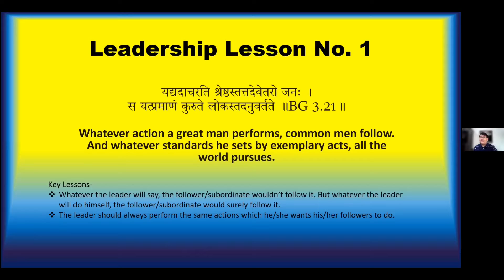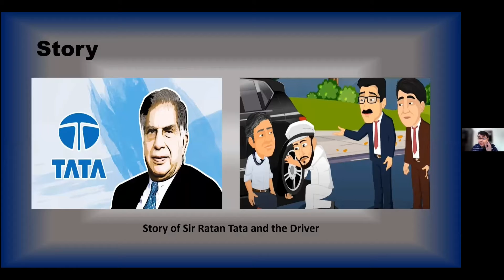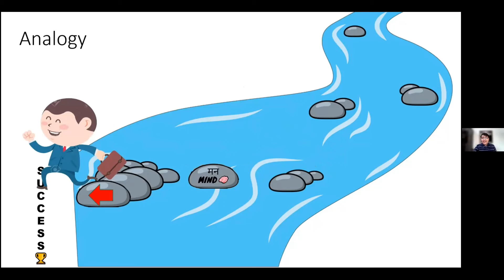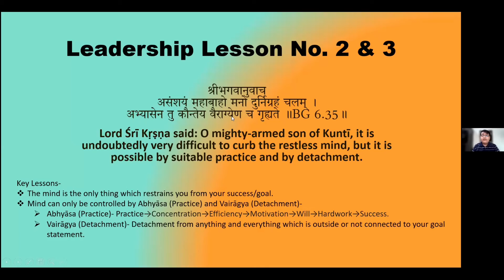11years old speaker Avi delivering *expert session on Mission sanskar and leadership lessons in Sage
Thanks a lot Sage group of education, Manish Gupta sir, Bhawana maam for giving me this wonderful opportunity to be speaker in your renowned organization and HONOUR with this certificate for  delivering *expert session on Mission sanskar and leadership lessons from Ramayana and Bhagwad geeta*